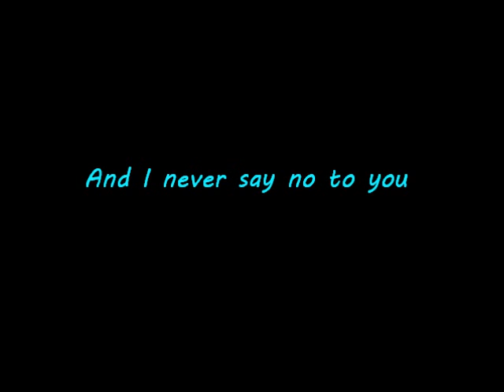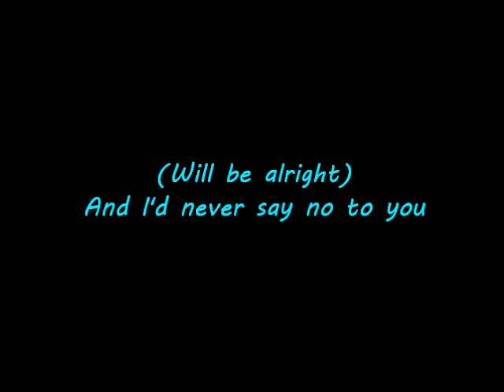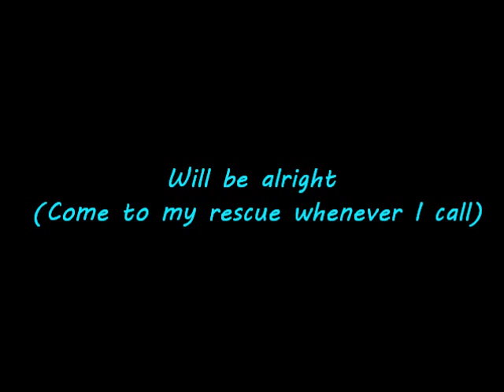8 Am - The Summer Obsession*LYRICS*